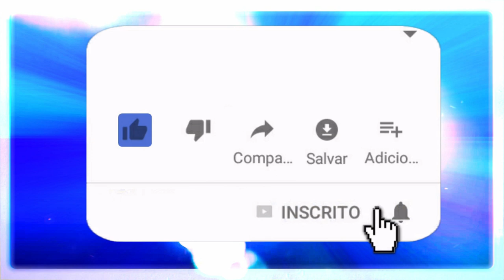ERVAS DE OXALÁ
Segue algumas ervas do orixá Oxalá.

AGUÁ DE LARANJEIRA:
• 50 g de flores de laranjeira secas;
• ½ litro de água natural.
Modo de preparo:
1. Colocar as flores de laranjeira secas dentro de um recipiente fundo;
2. Cobrir com água. Misturar e tampar o pote fundo com papel filme;
3. Colocar o recipiente em um local fresco e escuro e deixar descansar durante 24 horas;
4. Passado esse tempo, coar com um coador de tecido ou colocar um pano de algodão em cima do coador normal;
5. Então, deixar descansar durante 30 minutos a meia hora e passar a água de flor de laranjeira para um recipiente esterilizado e de vidro escuro, que ajudará a conservar melhor. Fechar o recipiente e armazená-lo na geladeira.

🔴 TERAPIAS OFERECIDAS.
Mesa Radiônica: R$125,00
10:00H ÀS 19:00H.

✅Doações:
Banco Bradesco
Agência: 2379-5
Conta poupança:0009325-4